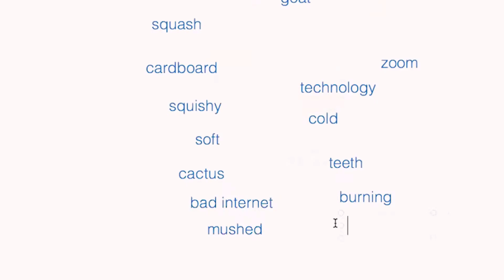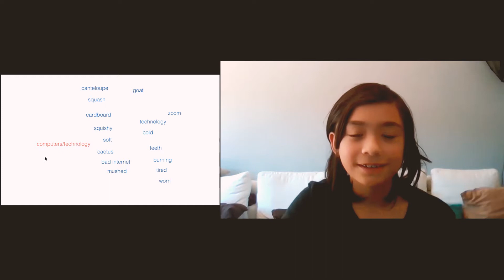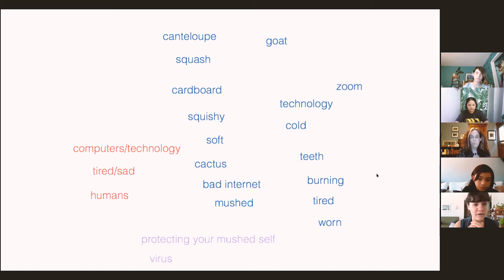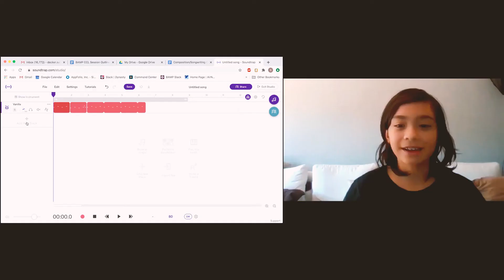Student Voice - Flexing creative Muscles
On Thursday, October, 8th, 2020. We had the pleasure of discussing how our students are flexing their creative muscles through digital composing and songwriting at the ISTE Creative Constructor Lab Virtual conference. We were especially excited to highlight the collaborative songwriting process from three of our talented musicians and composers, Ariana, Eden and Natalie!